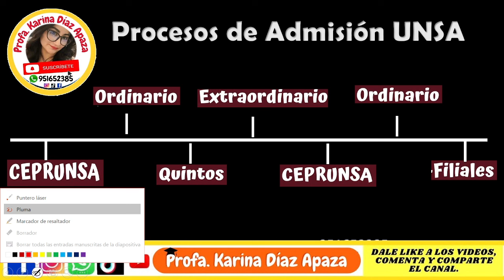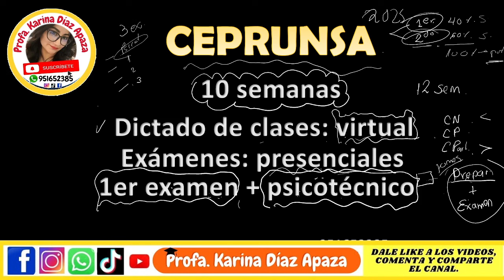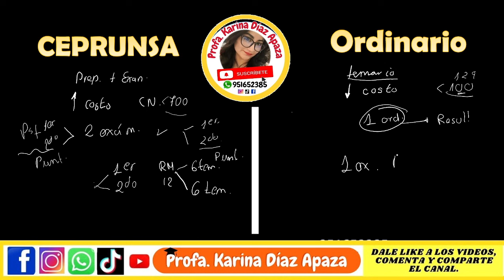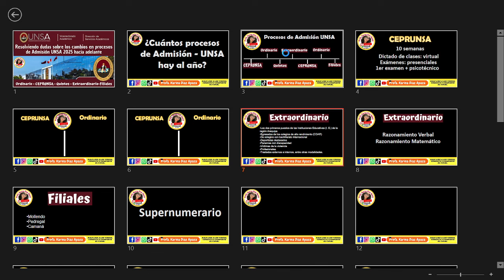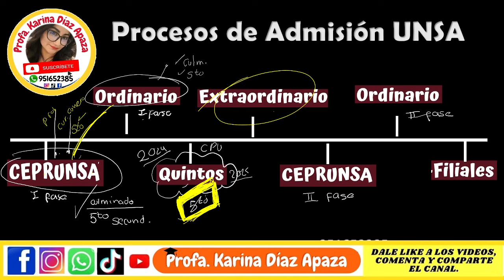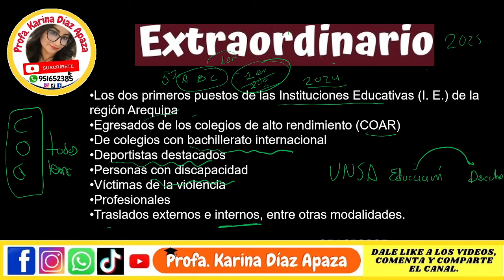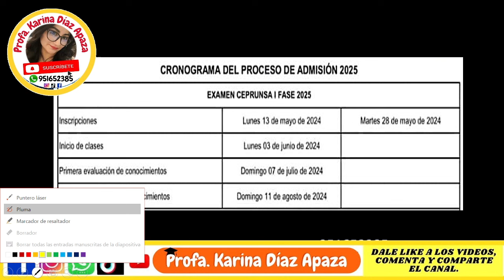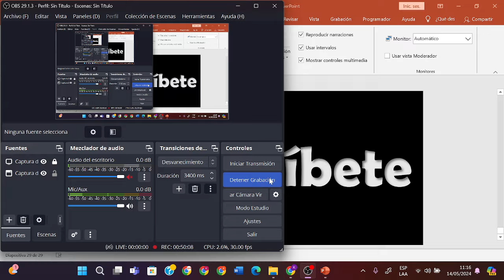CEPRUNSA I FASE 2025 Y OTROS PROCESOS /RESOLVIENDO DUDAS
¿Cuántos procesos de admisión hay en la UNSA?
CEPRUNSA
Ordinario
Extraordinario
Ordinario Filiales
Filiales
CEPRUNSA QUINTOS
¿Cuánto dura el CEPRUNSA)